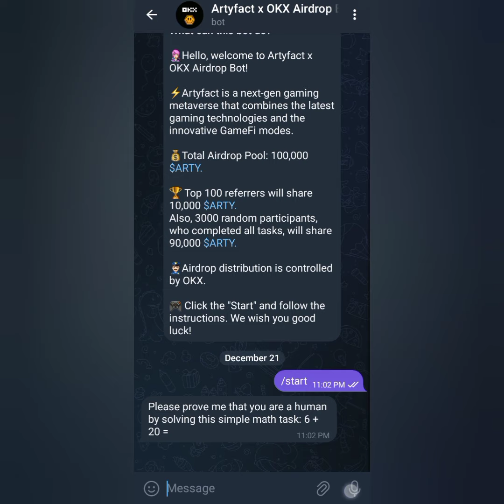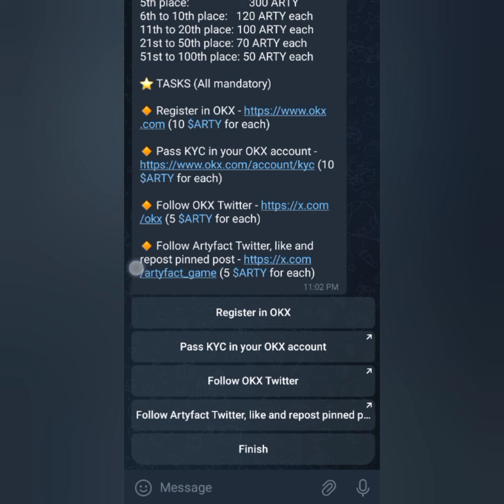Artyfact Airdrop - Free $200 Artyfact (ARTY) Crypto Gaming Airdrop To OKX Wallet | Christmas Airdrop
contract address (BSC) 👇
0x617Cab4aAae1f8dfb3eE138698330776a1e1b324